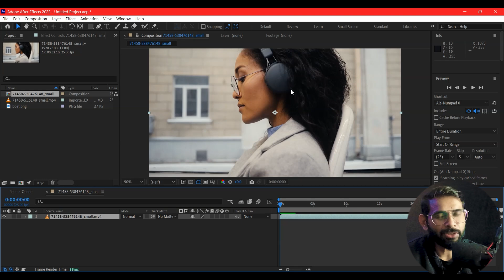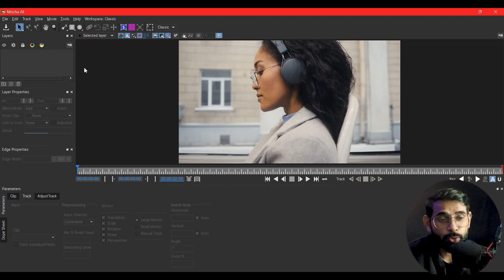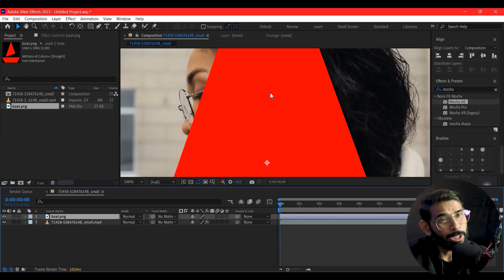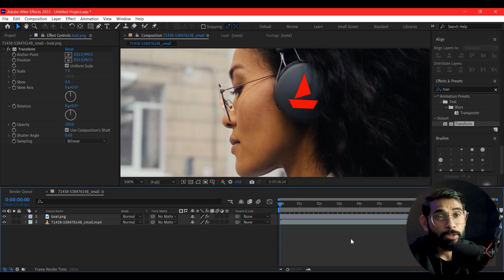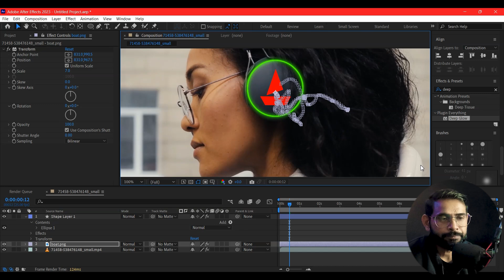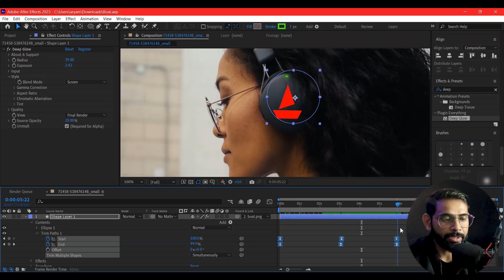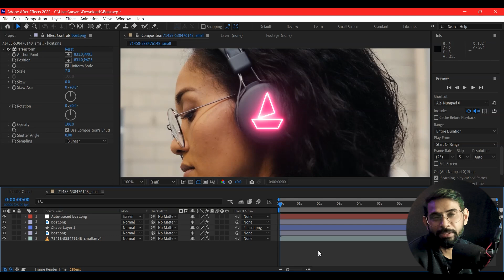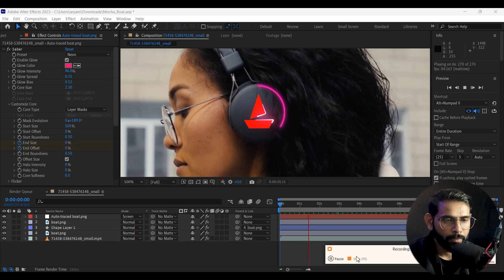After Effects Class - 48 | Mocha AE Easiest Way To Track Motion | Part-2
In this tutorial I will show you how to track motion using Mocha AE in Adobe After Effects.